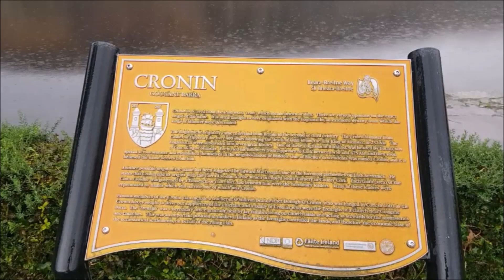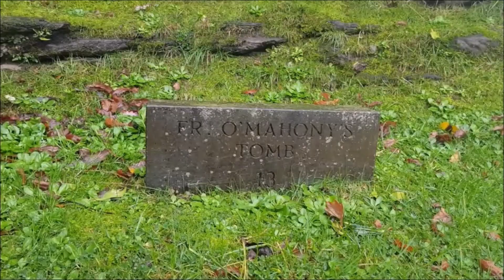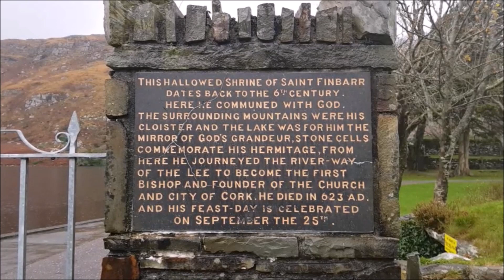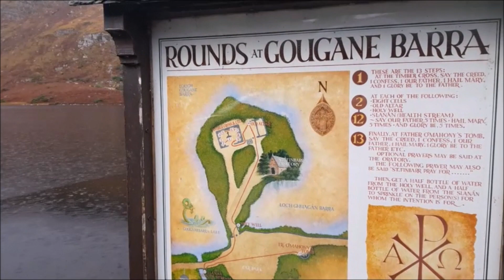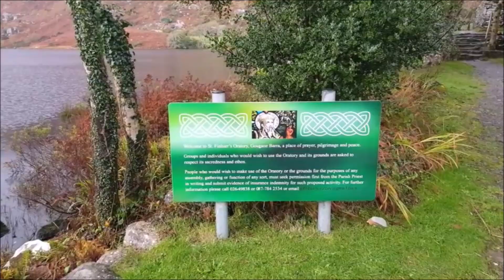The Open Window by Saki (from Gougane Barra, Cork, Ireland) (Please Subscribe)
The visuals are from Gougane Barra, in West Cork, an idyllic part of the world.